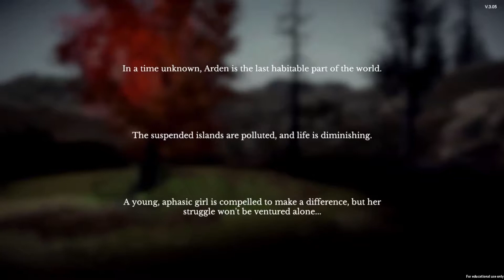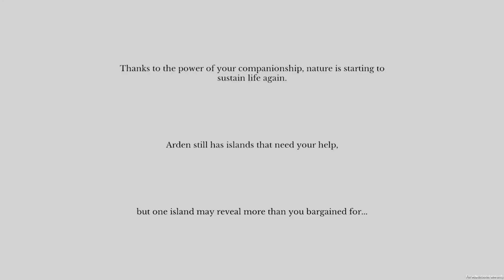Solouw Run: Unspokin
AAAND a cute, heartfelt game for a cold Wednesday it is! Be kind to one another, this world is hard enough as is.

Go support them please!